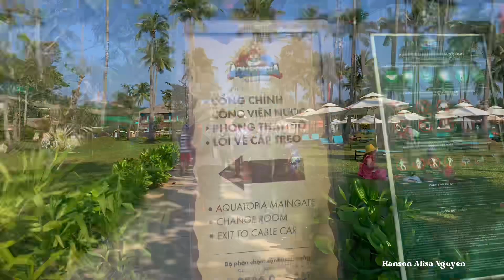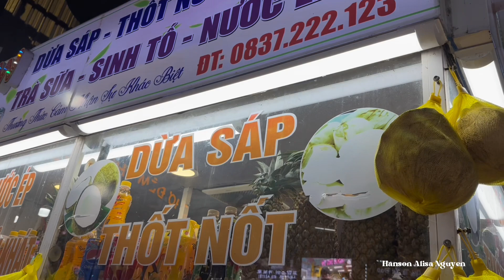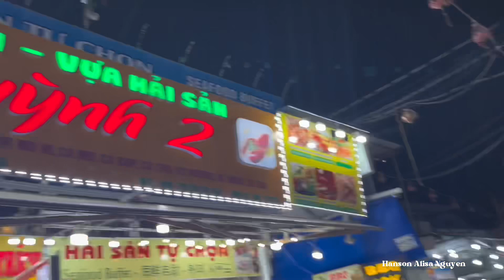Dừa Sáp - Các Món ăn ở Chợ Đêm Phú Quốc 2023 ❤️😍